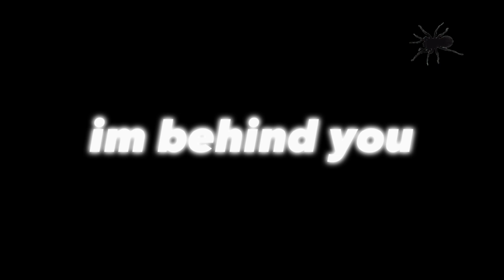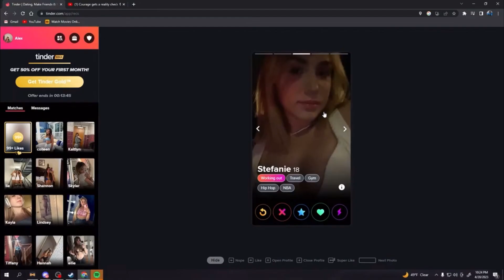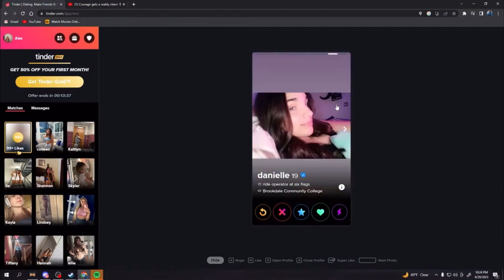lost and wasted 🍃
What if our dreams are real and life is fake 💤

USE CODE: “KrzyBTW” in the Fortnite item shop

If you have made it this far in the description, hope you enjoyed the video! It would mean the world to me!

Posted With 1080p60HD